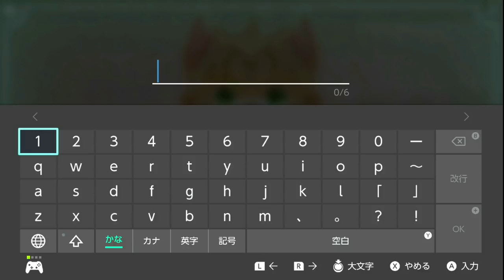【ネコトモ】股間を触ると喜ぶねこちゃんpart0【実況】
うなちゃんねる　サブ垢